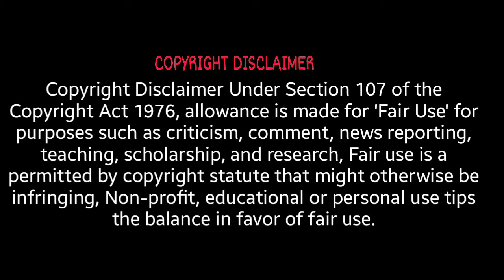ঢাকা এয়ারপোর্ট রোড এর ভৌতিক রহস্য||Ghost In Dhaka Airport Road||Most Haunted Place In Bangladesh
1. Some parts of this video like music, pictures, and videos are sourced from the web. Feartales  does not declare any ownership and is ready to give the rights to whoever it is due.
2. Multiple sources have been referred to create the content and story for the videos

please email

ঢাকা এয়ারপোর্ট রোড এর ভৌতিক রহস্য
ঢাকা এয়ারপোর্ট রোড এর ভয়ংকর ও ভৌতিক রহস্য
ঢাকা এয়ারপোর্ট রোড এর ভুত
ভুতুড়ে ঢাকা এয়ারপোর্ট রোড
বাংলাদেশের ভুতুড়ে জায়গা
ঢাকা শহরের কিছু ভুতুড়ে জায়গা
ঢাকা এয়ারপোর্ট রোড এর অশরীরীর রহস্য
ghost in dhaka airport road
dhaka airport road ghost
most haunted place in bangladesh
most haunted place in dhaka
haunted place of bangladesh
mystry of dhaka airport road ghost
real story of dhaka airport road
dhaka airport road